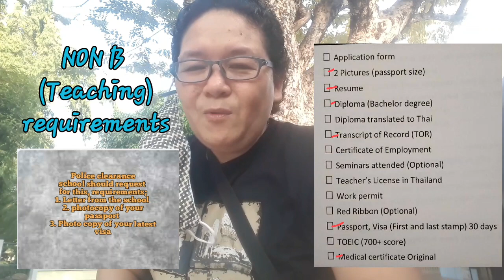Non-immigrant visa "B"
Requirements for Non-immigrant visa "B"